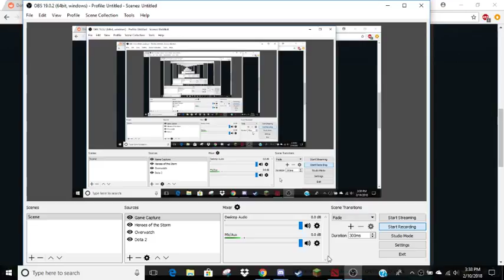Another 25 mmr echo